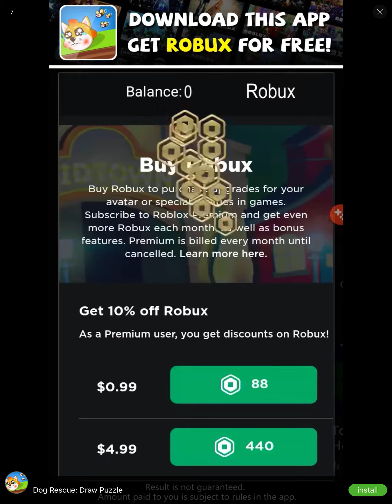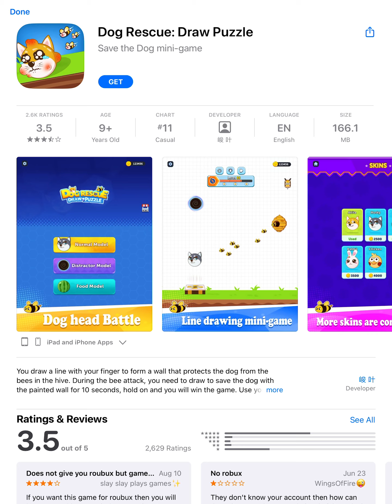Fall off game